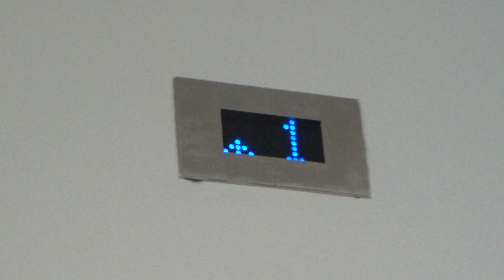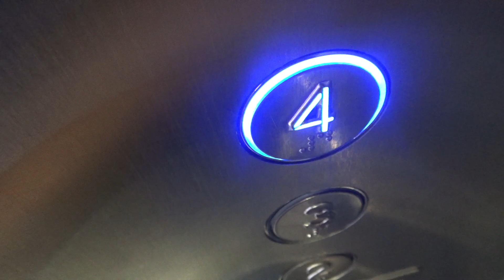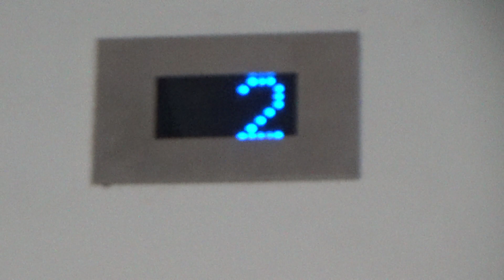Mighty MRL! | 2010 Schindler MRL @ Victoria University, Wellington CBD (Alan MacDiarmid, Main)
This lift is about as nice as it gets. This building only opened 10 years ago, and the elevator is a Schindler MRL with cliché Everbright buttons & generic indicators. Although the speakers and emergency light is D-Series. This makes me think that the elevator is actually a 5400 AP, and would've had D-Series fixtures if not for these fixtures. Oh well. Still very nice anyways.

Manufacturer: Schindler
Model: 5400 AP (?)
Year: 2010
Fixtures: Everbright
Type: MRL Traction
No. of elevators in set: 1
Floors served: B, 0, ★1, 2, 3, 4
Capacity: 21 persons / 1450 kg
Film date: 23/2/2020

Elevator rating: 100/100
DT rating: 0/100
Total: 100/100